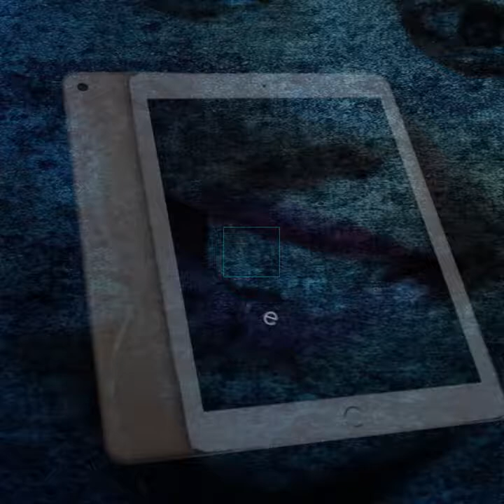ACTE8: TECHNIQUE COMMENT FAIRE BATTRE LE CŒUR SON HOMME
Quand ton homme se prend trop la tête, arrivé jusqu'à un moment ou il ne te calcul plus!! voilà la technique a appliquer pour lui faire plus mal .
AVEC DEMEURE NIANGI MUKUSE YA TALO#
Education, Social , société, gag, rire, humour, Etc.
Production: LONGENDJA-GRAPHICAPIXEL
Coproduction: Armel KALUMEI
Présentatrice : Demeure NIANGI
DESIGN MOTION: Rooney Longendja
Dakar-kinshasa 2019